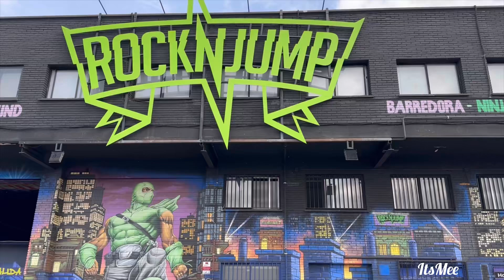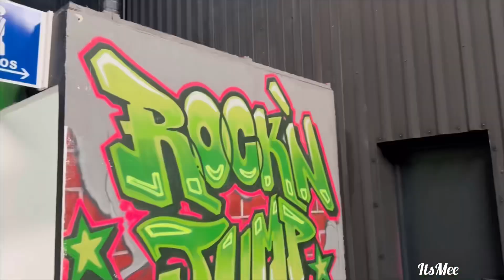RockNJump | Trampoline Park | Kids Play Area, Torrejon de Ardoz, Madrid.